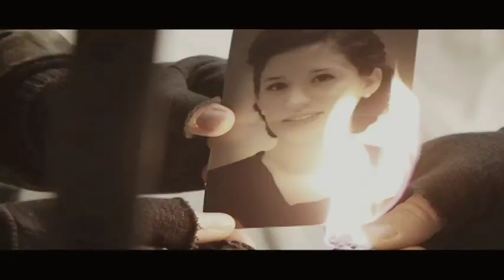"Correspondence" Theatrical Trailer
The official trailer for the Midland Classical Academy Fine Arts Two Class' Production "Correspondence".